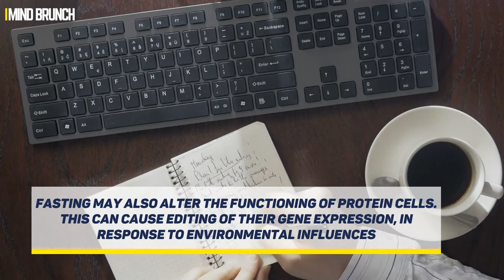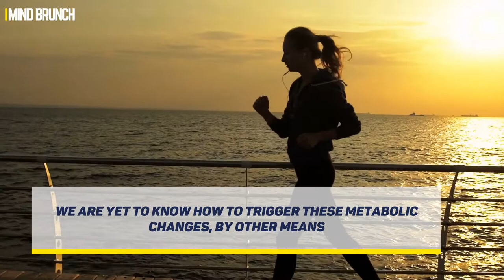Boost your metabolism and reverse aging by fasting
Follow MindBrunch

Fasting may help people lose weight, but new research suggests going without food may also boost human metabolic activity, generate antioxidants, and help reverse some effects of ageing.